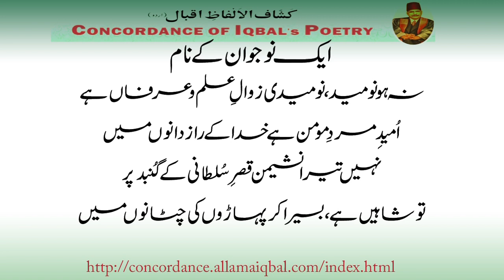336 Aik Noujawaan Kay Naam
ایک نوجوان کے نام
ترے صوفے ہیں افرنگی، ترے قالیں ہیں ایرانیِ
لہُو مجھ کو رُلاتی ہے جوانوں کی تن آسانی
امارت کیا، شکوہِ خسروی بھی ہو تو کیا حاصل
نہ زورِ حیدری تجھ میں، نہ استغنائے سلمانی
نہ ڈھُونڈ اس چیز کو تہذیبِ حاضر کی تجلّی میں
کہ پایا مَیں نے استغنا میں معراجِ مسلمانی
عقابی رُوح جب بیدار ہوتی ہے جوانوں میں
نظر آتی ہے اس کو اپنی منزل آسمانوں میں
نہ ہو نومید، نومیدی زوالِ علم و عرفاں ہے
اُمیدِ مردِ مومن ہے خدا کے راز دانوں میں
نہیں تیرا نشیمن قصرِ سُلطانی کے گُنبد پر
تو شاہیں ہے، بسیرا کر پہاڑوں کی چٹانوں میں
Aik Naujawan Ke Naam
TO A YOUNG MAN

Tere Sofe Hain Afarangi, Tere Qaleen Hain Irani
Lahoo Mujh Ko Rulati Hai Jawanon Ki Tan Asani

Your sofas are from Europe, your carpets from Iran;
This slothful opulence evokes my sigh of pity.

Amarat Kya, Shikoh-e-Khusrawi Bhi Ho To Kya Hasil
Na Zor-e-Haidari Tujh Mein, Na Istaghna-e-Salmani

In vain if you possess Khusroe’s imperial pomp,
If you do not possess prowess or contentment.

Na Dhoond Iss Cheez Ko Tezeeb-e-Hazir Ki Tajali Mein
Ke Paya Man Ne Istaghna Mein Meeraj-e-Musalmani

Seek not thy joy or greatness in the glitter of Western life,
For in contentment lies a Muslim’s joy and greatness.

Auqabi Rooh Jab Baidar Hoti Hai Jawanon Mein
Nazar Ati Hai Iss Ko Apni Manzil Asmanon Mein

When an eagle’s spirit awakens in youthful hearts,
It sees its luminous goal beyond the starry heavens.

Na Ho Naumeed, Naumeedi Zawal-e-Ilm-o-Irfan Hai
Umeed-e-Mard-e-Momin Hai Khuda Ke Raazdanon Mein

Despair not, for despair is the decline of knowledge and gnosis:
The Hope of a Believer is among the confidants of God.

Nahin Tera Nasheman Qasr-e-Sultani Ke Gunbad Par
Tu Shaheen Hai, Basera Kar Paharon Ki Chatanon Mein

Thy abode is not on the dome of a royal palace;
You are an eagle and should live on the rocks of mountains.
concordance of IQBAL's Poetry
Sir Muhammad Iqbal
born (9 November 1877 – 21 April 1938)
was a Muslim poet, philosopher and politician
from Punjab, British India
whose poetry in Urdu and Persian is considered
to be among the greatest of the modern era,
and whose vision of an independent state for the Muslims
of British India.
He is commonly referred to as Allama Iqbal, Allama lit. Scholar.)

WP3nait046FjJxt60Bo9jzfd3RO4II